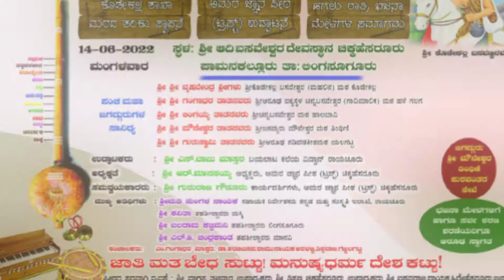ಮುಂಗಾರು ಮಳೆ ತತ್ವ ಪದೋತ್ಸವ-ಜೂನ್ 14-2022: ಶ್ರೀ ಆದಿ ಬಸವೇಶ್ವರ ದೇವಸ್ಥಾನ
ಮುಂಗಾರು ಮಳೆ ತತ್ವ ಪದೋತ್ಸವ-ಜೂನ್ 14-2022
ಸ್ಥಳ : ಶ್ರೀ ಆದಿ ಬಸವೇಶ್ವರ ದೇವಸ್ಥಾನ
ಚಿಕ್ಕ ಹೆಸರೂರು-ಪಾಮನಕಲ್ಲೂರು
ಜಾತಿ ಮತ ಬೇಧ ಸುಟ್ಟು ! ಮನುಷ್ಯ ಧರ್ಮ ದೇಶ ಕಟ್ಟು !
ಶ್ರೀಗುರು ಸಾರಥ್ಯದಲ್ಲಿ ಮತ್ತೊಂದು ಸಾಂಸ್ಕೃತಿಕ ಯುದ್ದಕ್ಕೆ ಸಿದ್ದರಾಗೋಣ !

 ಬೇದ ಬಿಟ್ಟು ಬರುವ ಸರ್ವರಿಗೂ ಆರೂಡ ಸ್ವಾಗತ..🙏